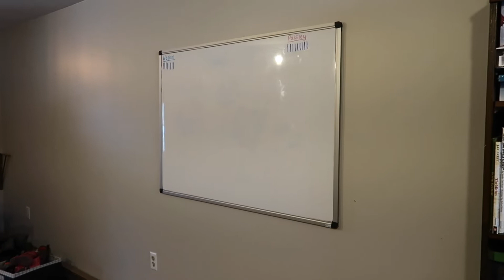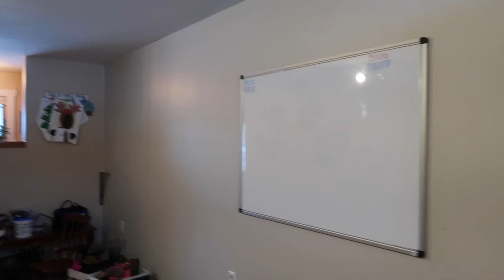HUGE HOME REFRESH | Rearrange with name | Switching Kid's Bedrooms | Maximizing Our Small Space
Grey Paint in all bedrooms: Agreeable Grey by Sherwin Williams
Paisley's Purple Paint: Euphoric Lilac by Sherwin Williams
Grant's Blue Paint: Harmonious Blue by Sherwin Williams
Weston's Green Paint: Unknown because I mixed a few cans (It's Similar to Valspar Ripe Olive)

Hey everyone! My name is Julie and I'm a stay at home Mama of three! I make all kinds of videos like lifestyle, cooking, cleaning, and all things homemaking.